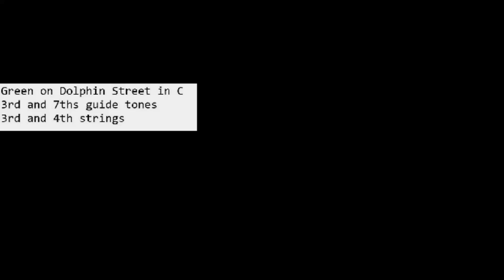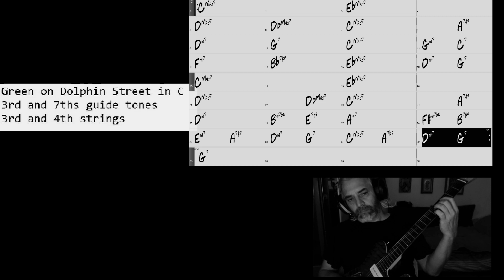On Green Dolphin in C guide tones 1